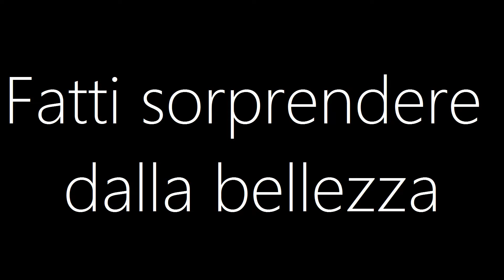visitAbruzzo - Torre Di Cerrano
Situata tra Silvi Marina e Pineto, in provincia di Teramo, la Torre Di Cerrano è uno dei monumenti più belli dell'antichità abruzzese.
Abruzzo: Fatti sorprendere dalla bellezza

COME ARRIVARCI:
1) Prendere la SS16 da Pescara in direzione Ancona, oppure da Ancona in direzione Pescara. L'attrazione turistica sarà visibile dalla strada dopo aver passato il paese di Silvi Marina oppure di Pineto.
2) Prendere l'autostrada A14 in direzione Bologna provenendo da Bari, oppure in direzione Bari provenendo da Bologna. Successivamente uscire a Pineto/Atri e seguire le indicazioni per Silvi Marina.